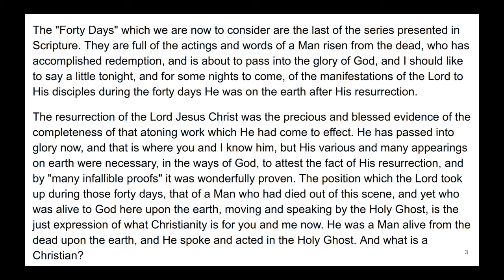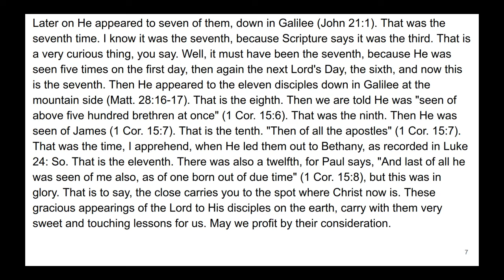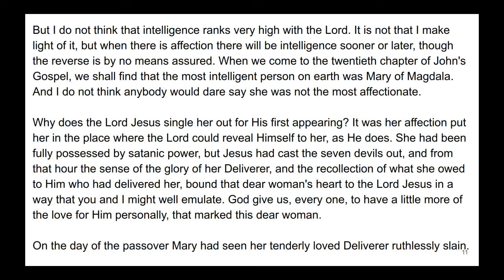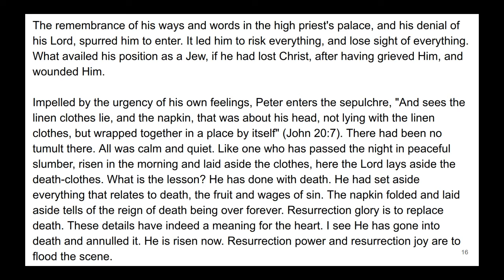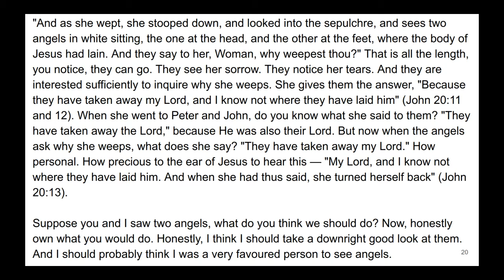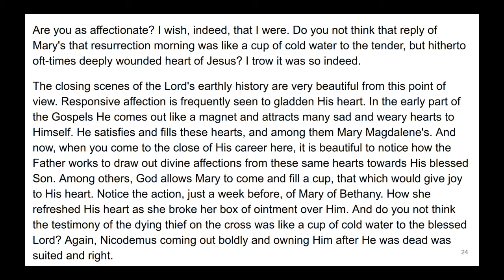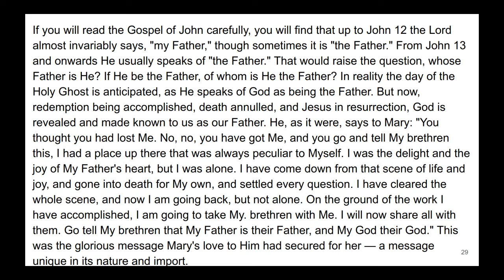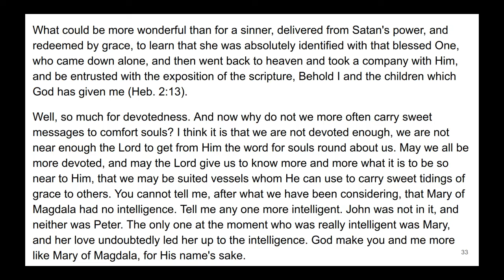Chapter 11 The Lord Jesus' Forty Days MARY MAGDALENE AND HER MESSAGE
Introduction

What inspired me to republish this series of Sixteen Addresses on “Forty Days” of Scripture was the fact that the number 40 as a real deep meaning in my life. I was saved at the age of 40 and asked the Lord to give me another 40 years to serve him. He honored my request and I am over that mark by a couple of years. As you will see in these studies, the 40 days have a special meaning in scripture. With that said, let us move on to our studies.

Irving W. Risch

Preface.

The addresses which form the first half of this volume (save Chapter 8) were given to mixed audiences of unbelievers and believers in the Lord Jesus Christ, the latter half to believers only. This will account to the reader for their different character. They are issued together in the hope that the earlier plain and simple words of warning and entreaty, which suit an unsaved soul, may lead many such an one to become a true-hearted believer in Jesus. Then to the young convert the latter part of my subject will open up fresh ground, which will be trodden with joy and gladness as the moral worth and beauty of the newly-found Lord and Saviour is contemplated.

Forty-three years ago, this day, the writer first tasted His saving grace, and the abiding enjoyment of it makes him keenly desire that many others should participate therein. May the Lord graciously deign to use the book to this end, and likewise to feed His hungry lambs and sheep.

W. T. P. W.